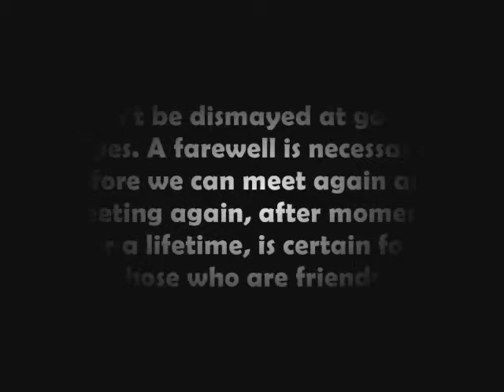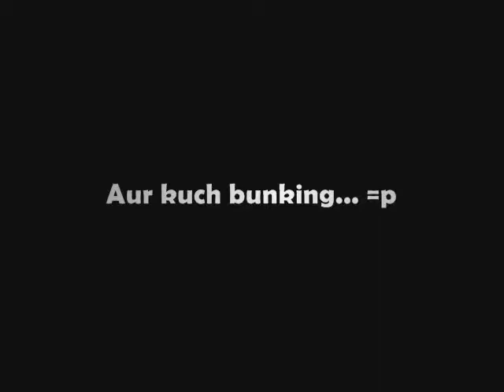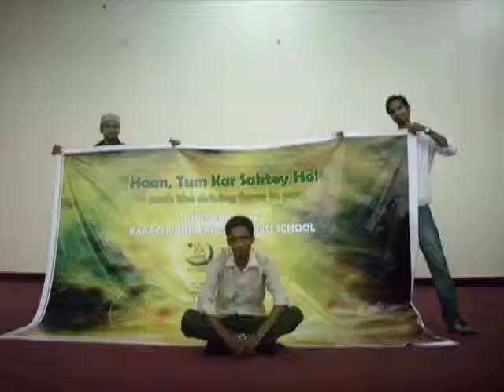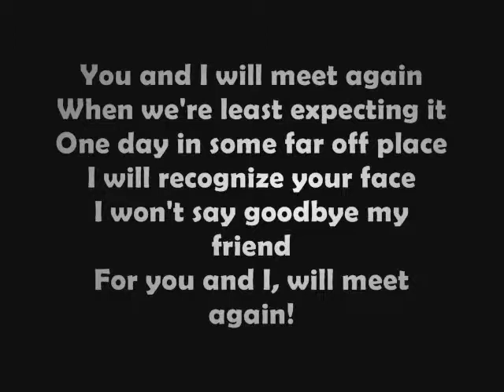Graduation Video for Class of 2011 at K.U.B.S (BBA)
This video was created for the farewell party "Bon' Voyage" at Purple Haze, Evolution on November 23, 2011.

It features selected pictures taken from 2008 to 2011 at various official and non-official occasions.

Edited by: M. Rafay Moeen

The songs included in this video are either be owned by the company who made it or the author or they may be also owned by the person who performed or sung it.

Till The World Ends music rights are owned Jive Records.
Glee Cast music rights are owned by Columbia Records.
Final Countdown music rights are owned by Epic Records.
Ooh La La music rights are owned by Warner Bros.